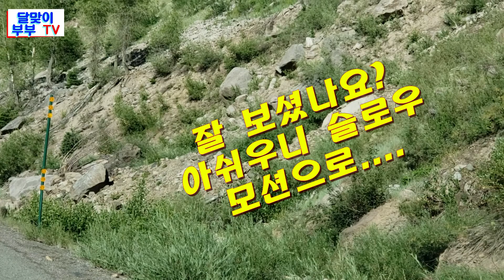콜로라도 야생곰이 눈앞에-Wild Bears on the Road(돌발영상 포함)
콜로라도 에서 운전중 만난 야생 엄마곰, 애기곰. 30년 미국생활, 내 생애 처음으로
 마주친 야생곰 제대로 영상을 찍어서 너무 흥분 되었습니다.(더보기 눌러주세요)
(돌발 영상 포함)